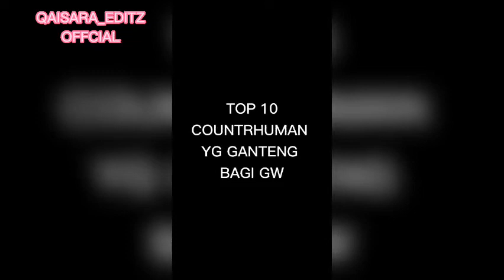COUNTRYHUMAN KHAS UNTUK 133 SUBSCRIBE